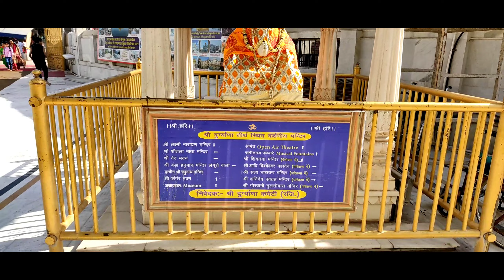Golden Temple in Amritsar | অমৃতসর স্বর্ণ মন্দির ও দূর্গা মন্দির | Punjab | Kashmir Part 3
Himadri